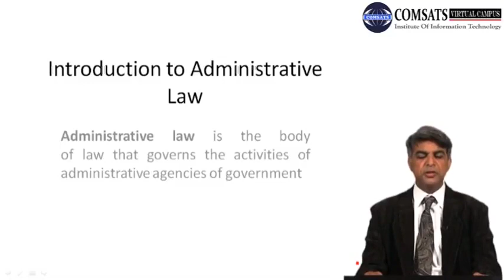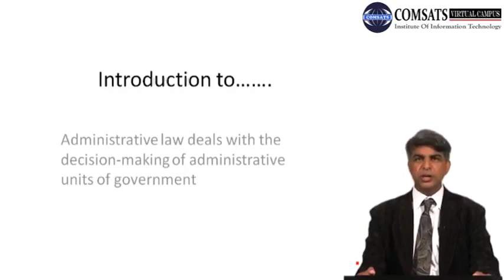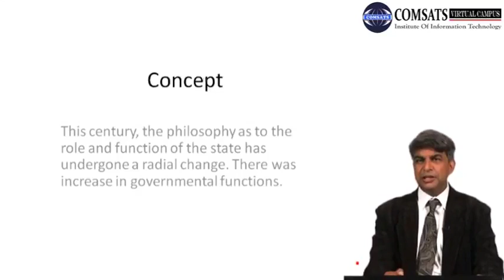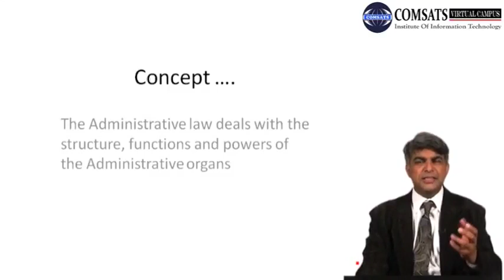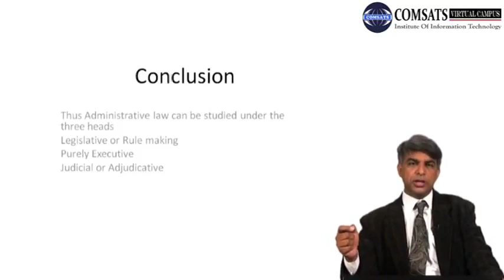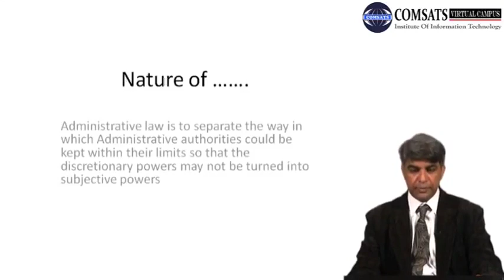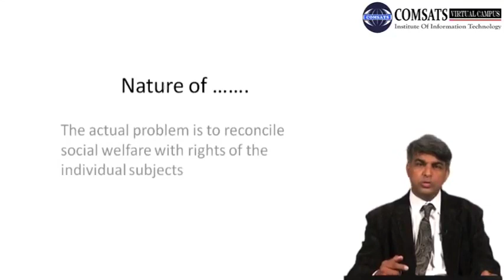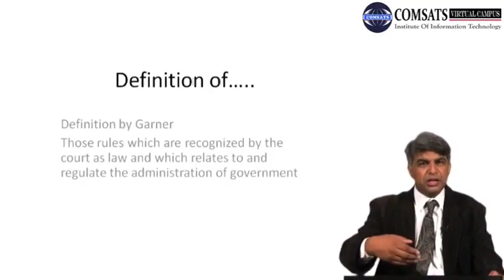Introduction to Administrative Law in Urdu Hindi LECTURE 02